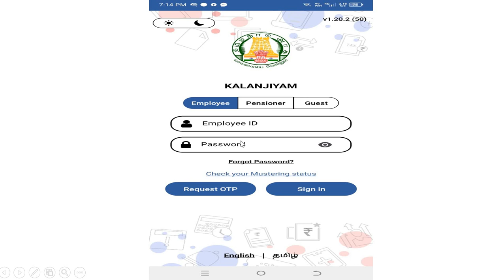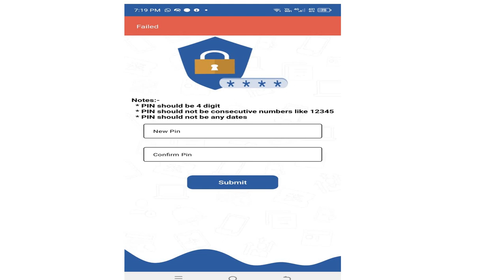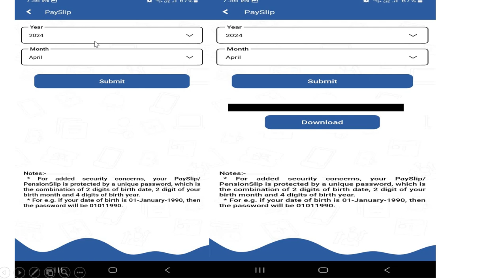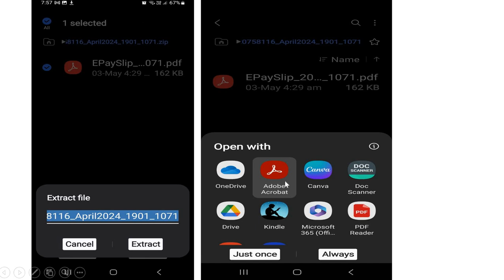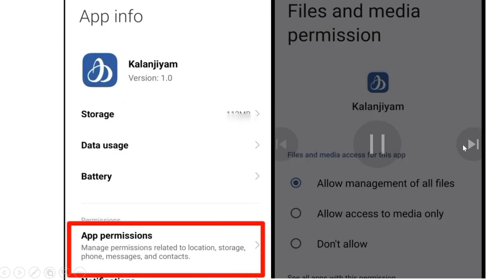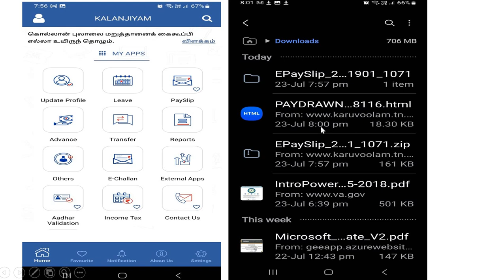KALANJIYAM APP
HOW TO OPEN AND USE KALANJIYAM APP FOR GOVERNMENT EMPLOYEES AND PENSIONERS